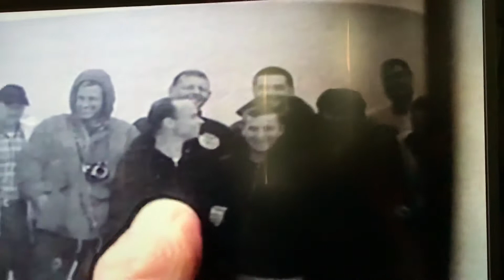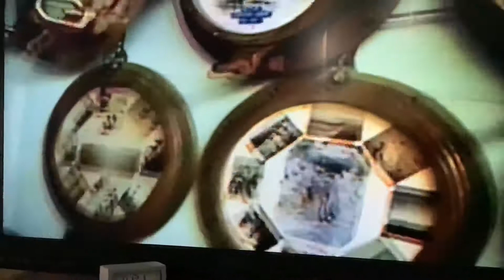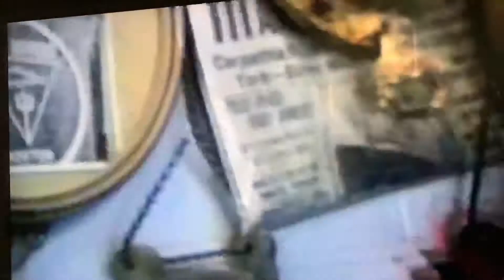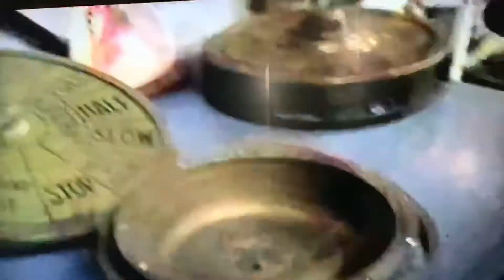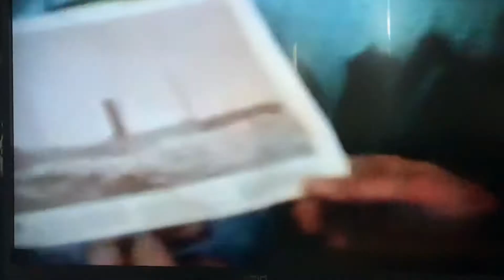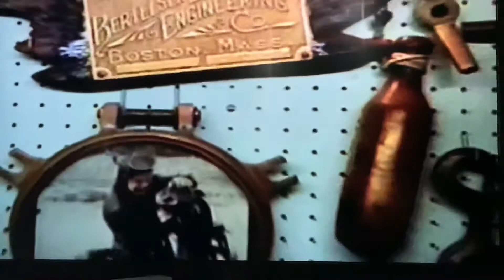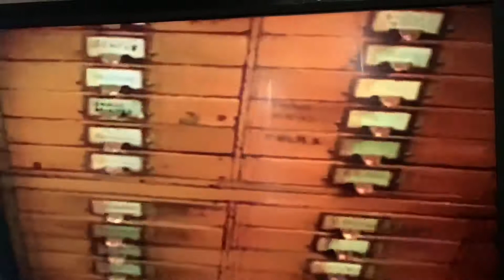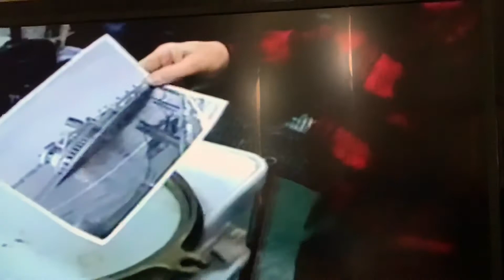Nautical Museum - Joseph Hohmann - Navy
Tour of nautical museum - Joseph Hohmann - Navy UDT 21 (Underwater Demolition Team)